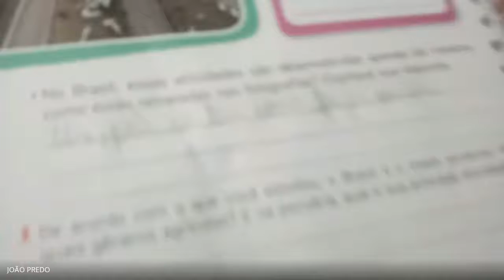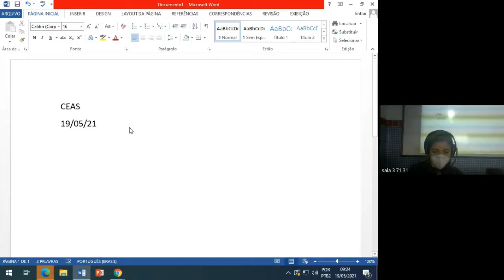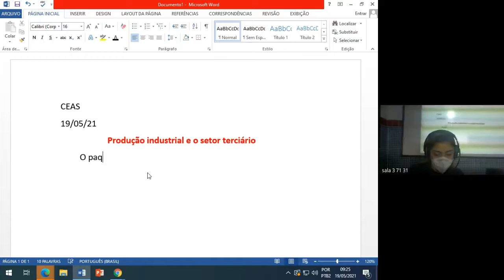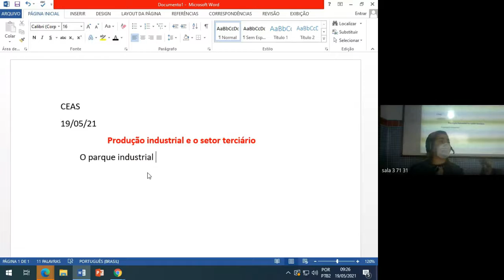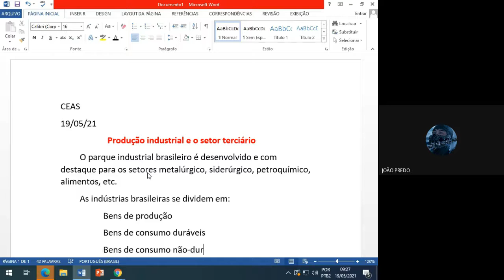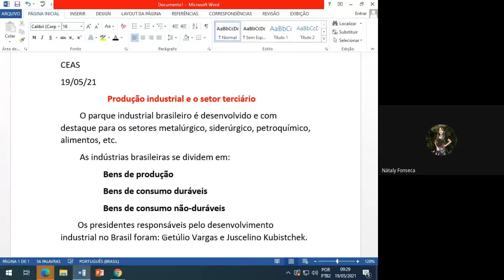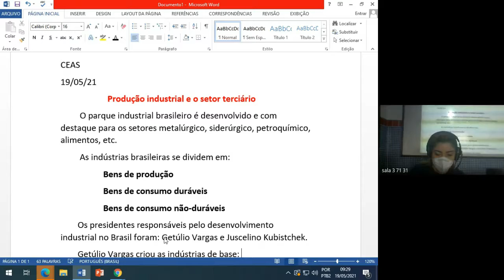71 GEOGRAFIA 1